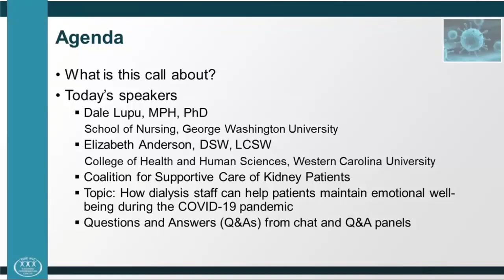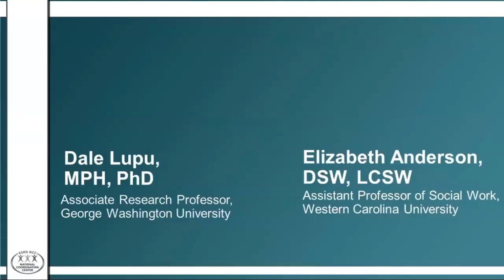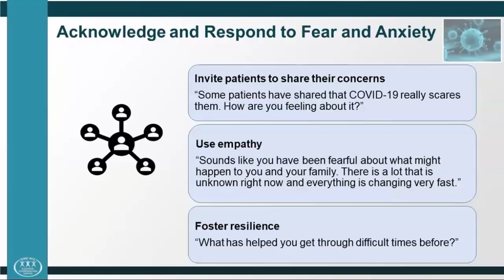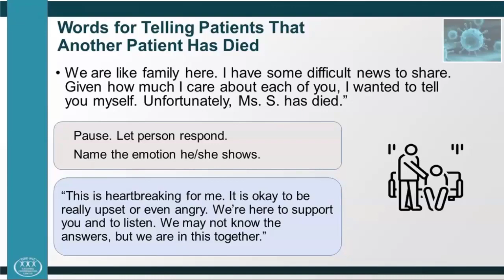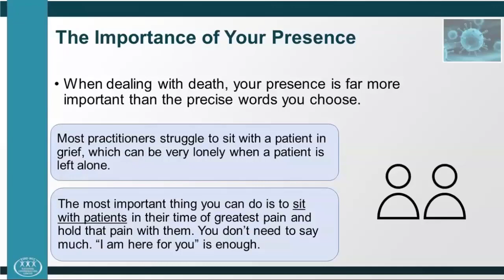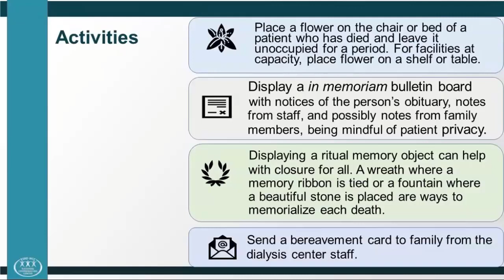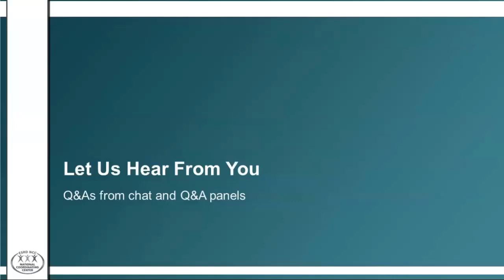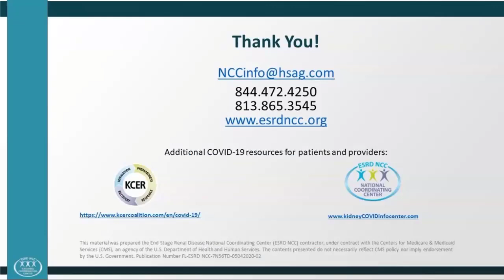COVID-19: How Dialysis Staff Can Help Patients Maintain Emotional Well-Being | ESRD NCC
In this 30-minute event, Dr. Elizabeth Anderson and Dr. Dale Lupu join us to talk about the vulnerability of ESRD patients with COVID-19, with a focus on the effects of emotional distress and lack of communication with their health care teams.  Additionally, they talk about how kidney care teams can empower patients to maintain their emotional well-being in these trying times.